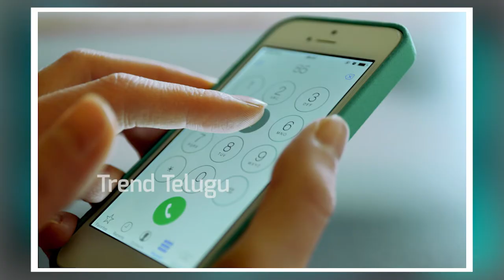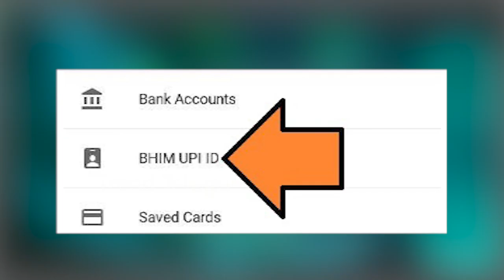Cyber fraud: Contact police within 24 hours to get money back | Cyber Security |Trend Telugu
Watch
Cyber fraud: Contact police within 24 hours to get money back | Cyber | Fraud | Trend Telugu